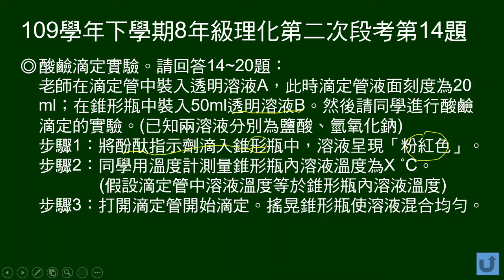109學年下8年級理化二段第14題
14～20題題組：
滴定實驗，有實驗前後滴定管溫度，未標明的前後溫度，未明示的最終顏色。

第14題問：錐形瓶中溶液B的酸鹼性是？